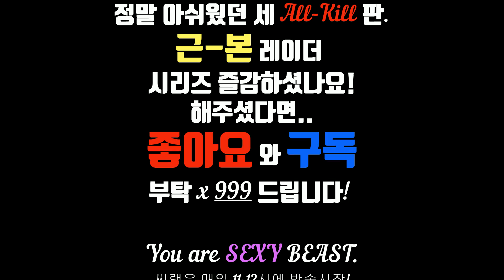(2vs5) 유저보다 AI가 더 무섭습니다 시리즈 3편 - Escape From Tarkov // 타르코프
야! 방탄유리 아니야!
그리고 아직 30발 남았다.

5인큐 조졌고,
루팅도 조졌고.
가방도 조졌고.
섹시함도 조졌지만.
레이더는...
제가 조짐당했습니다.

호리쉿

RAIDER DA KING